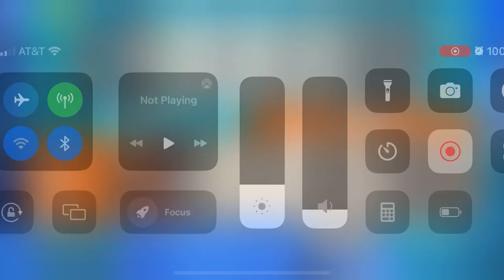Complete Raid on Onigashima Nami Guide [Red 🔴 Attacker 🥊] | One Piece Bounty Rush | バウンティラッシュ | ナミ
I hope this helps with your Nami Adventures!

▼ Click Me ^_^ ▼

Be sure to catch my livestreams on twitch!

Intro: 0:00
Nami Skills In Depth: 0:25
Nami Character Traits Explained: 2:08
Characters Nami Beats: 5:14
Characters that counter Nami: 7:42
Nami Weaknesses: 8:34
Nami Strengths: 10:03
Tips when playing Nami: 11:40
How you should Build Nami (Stats): 13:18
Medals to build on Nami: 14:01
Nami Support Tag recommendations: 22:02